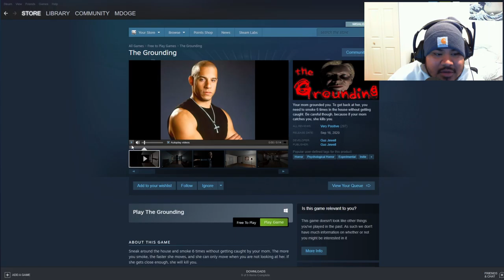Scary game time lets go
well bois we play a free game on steam so lets see what happens it is called The grounding and it is a trip top say the least now watch as i try not to end it all in the terrifying house. BOO